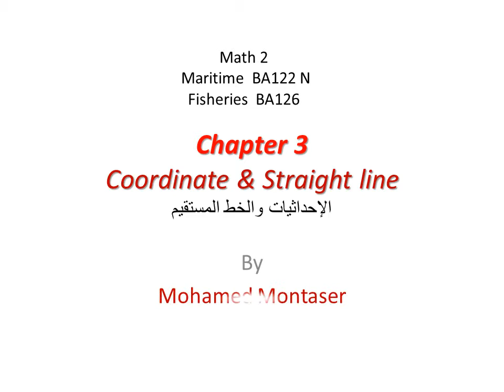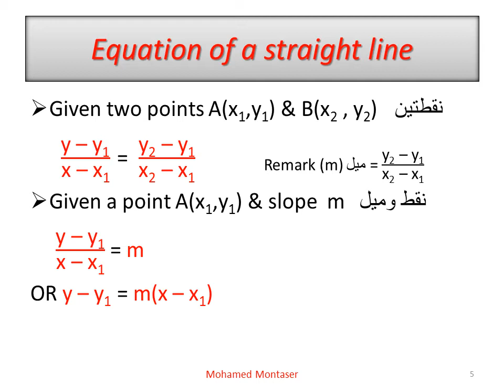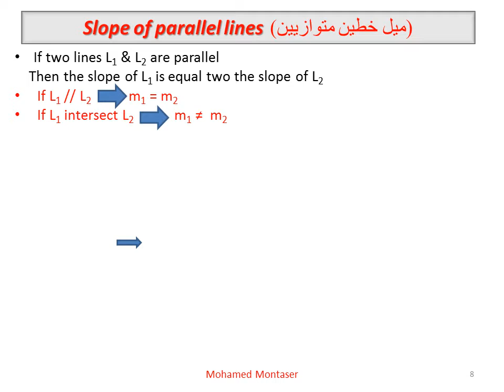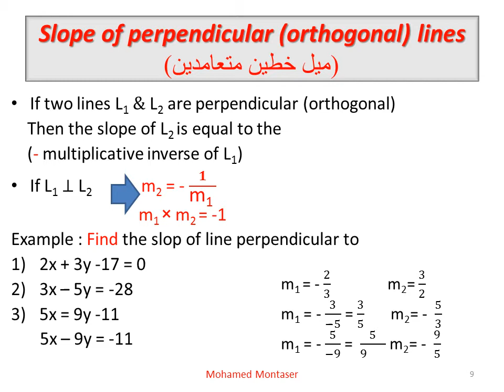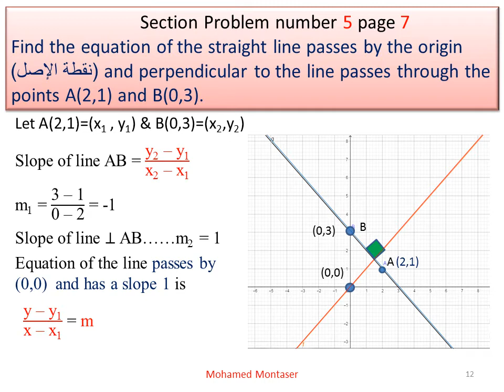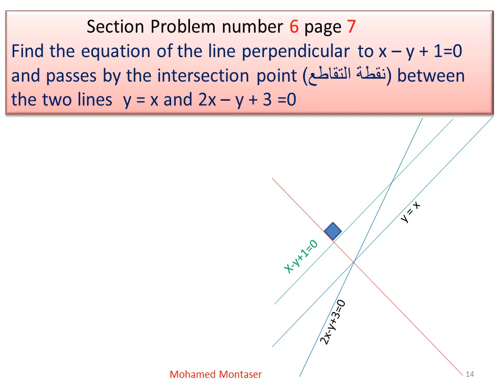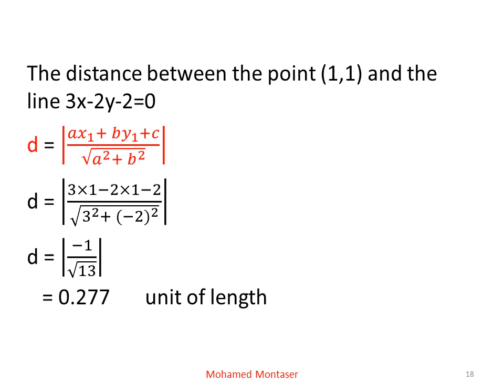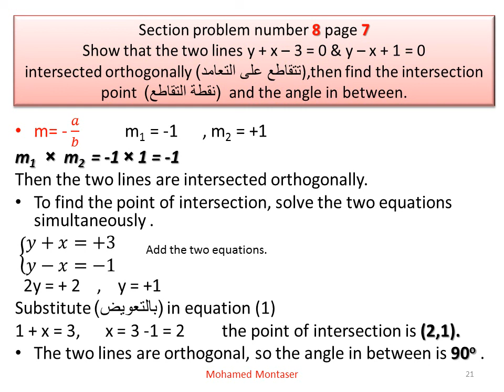06-Maritime & Fisheries Math 2 BA122N & BA126 Week 03&04 Section